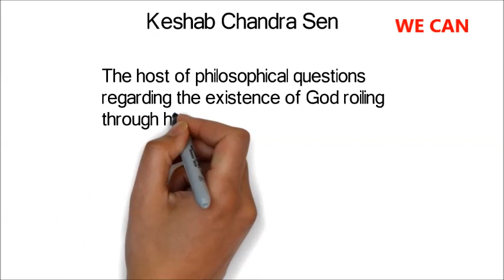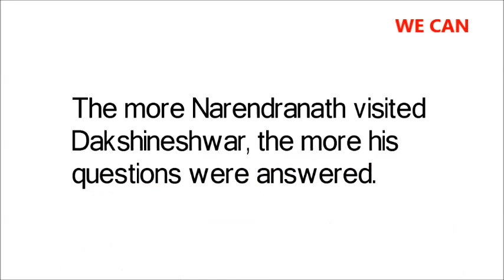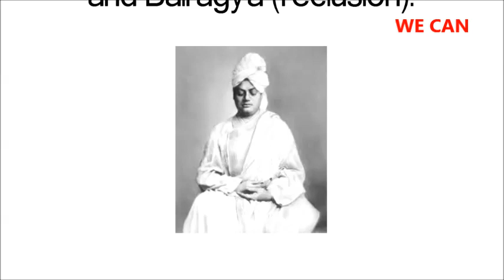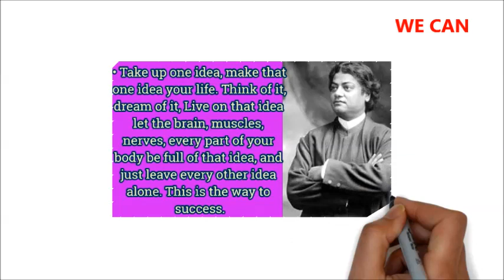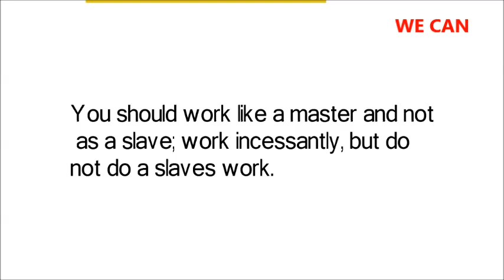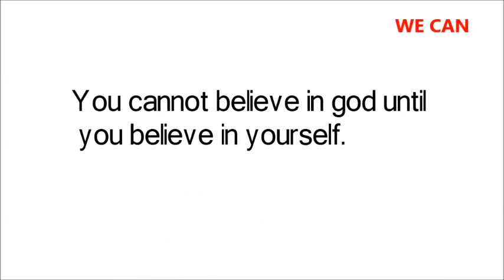Best motivational video (SWAMI VIVEKANANDA)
Swami Vivekananda, known in his pre-monastic life as Narendra Nath Datta, was born in an affluent family in Kolkata on 12 January 1863.
His father, Vishwanath Datta, was a successful attorney with interests in a wide range of subjects, and his mother, Bhuvaneshwari Devi, was endowed with deep devotion, strong character and other qualities.